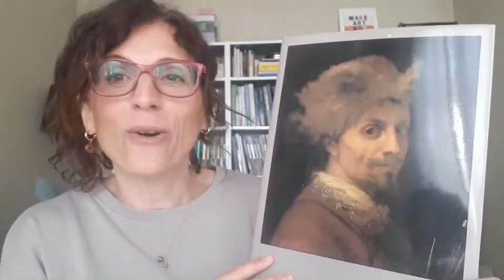Belinda Bitossi oggi presenta la Deposizione di Ludovico Cardi, il Cigoli